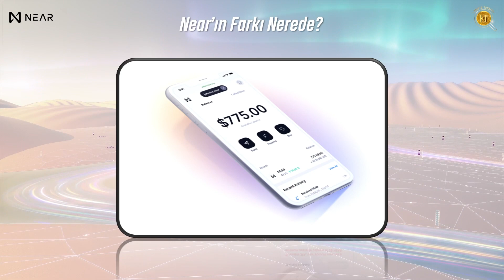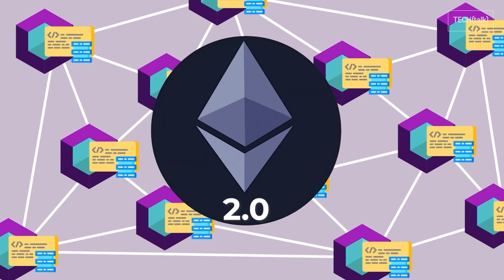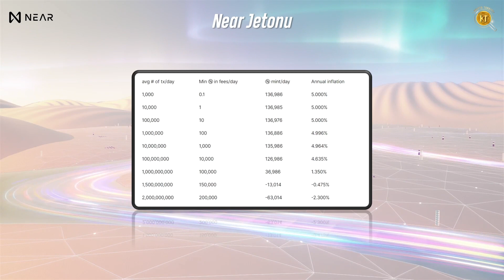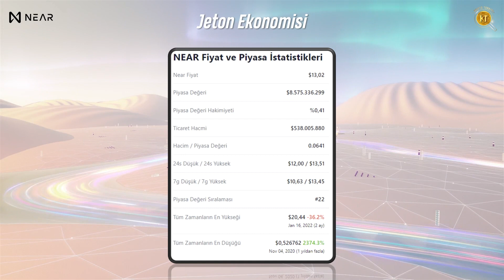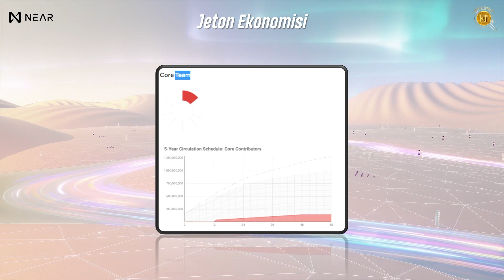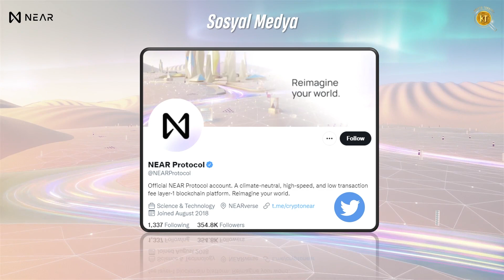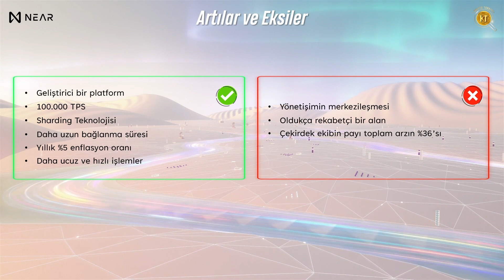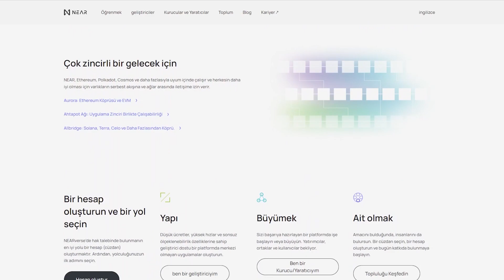Near Protocol - Ethereum'a Güçlü Alternatif! Near Nedir? L1 Blok Zinciri Platformu Proje İncelemesi.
Ethereum için bir alternatif yok mu, bu gaz ücretleriyle nereye kadar, işlem yapmak için bu kadar beklenir mi gibi sorulara sahipseniz elinizi mousedan ya da ekrandan çekin. Bu video sorularınızın çoğuna cevap niteliğinde olacak.

Bölümler

00:00 Intro
00:22 Prolog
00:38 Near Intro
01:00 Giriş
01:28 Near'ın Farkı Nerede?
02:06 Sharding
03:00 Birlikte Çalışabilirlik
03:53 Octopus Network
04:08 Near Jetonu
04:25 Yol Haritası
05:11 Takım
06:12 Jeton Ekonomisi
08:02 Sosyal Medya
09:00 Partnerler
09:15 Artılar ve Eksiler
11:22 Kapanış Düşünceleri
11:42 Outro

Kripto Türkiye olarak önceliğimiz yeni çağın ekosistemine uyumlanmak, amacımız bunu Türkiye ile başarmaktır. Hedefler arasında kripto dünyasının zorlu ve karmaşık yolculuğunda takipçilerine başarılı bir rehber olmak arzusundadır. Kripto Turkiye’nin en önemli misyonu kripto dünyasında herkesten önce yeni projeleri tanıtmaktır. Bu tanıtımlar yatırım tavsiyesi vermeden, yatırımcıya projelerin nasıl oluşturulduğunu anlatan, benzerleri ile kıyaslama yapan detaylı incelemelerdir.